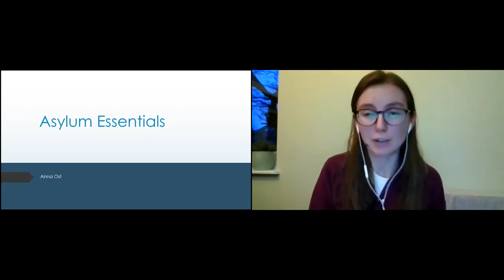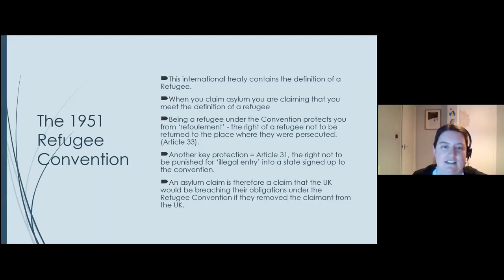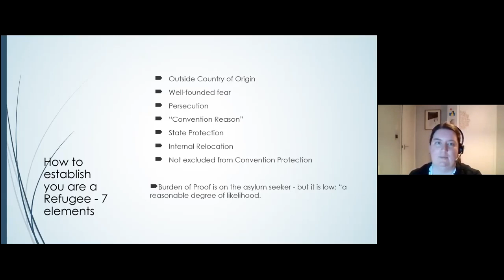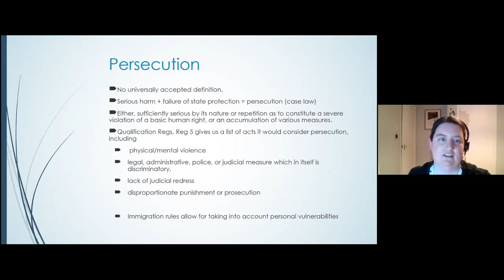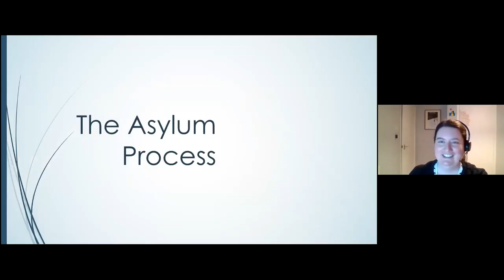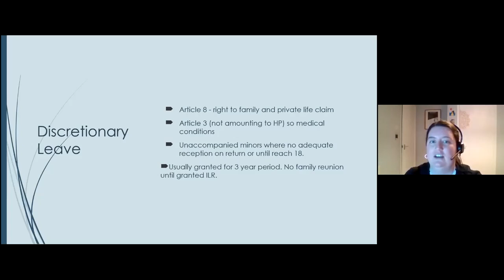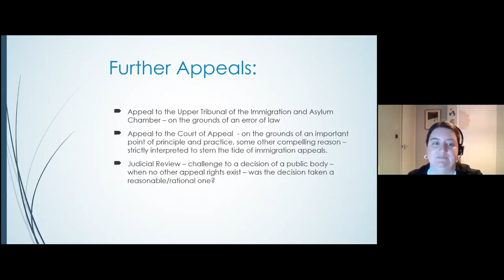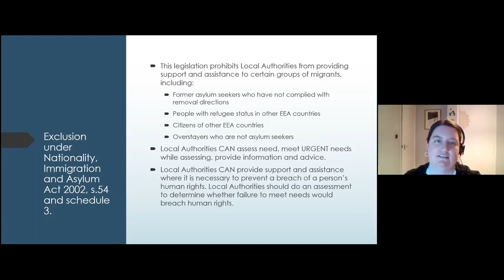'Conversations' series with Anna Ost - seeking asylum in the UK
Our series of Conversations together with University of Gloucestershire Refugee Support Society continues with Anna Ost.

Anna is a community care solicitor who spent several years working for a charity, supporting people seeking asylum. She shares her knowledge here and speaks about what people seeking asylum have to prove to establish themselves as refugees.